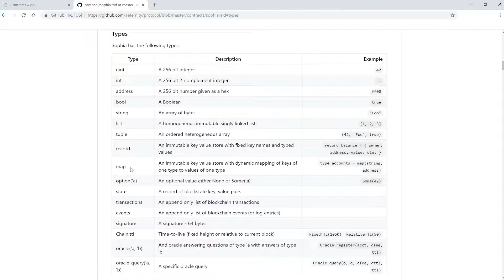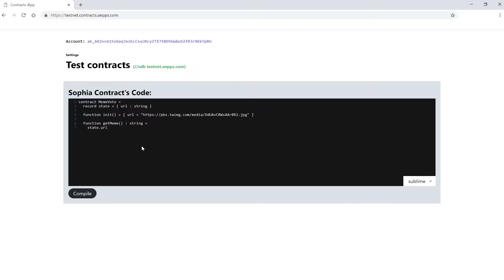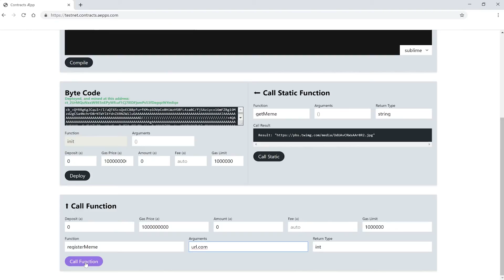Enter and retrieve an URL from the blockchain - Sophia voting contract - Aeternity development 101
In this video, we will build our first contract that can write to the aeternity blockchain and retrieve data from it. We will also learn about the state, types and functions of our contract.